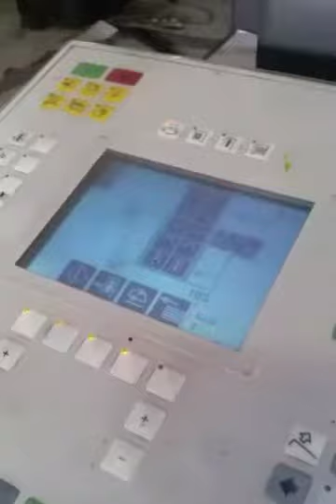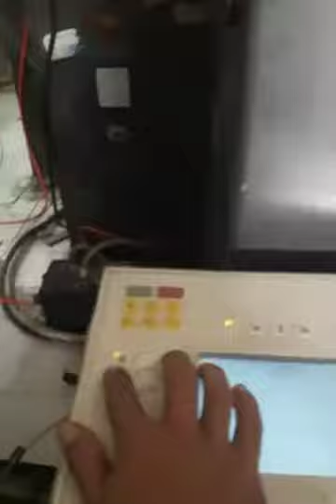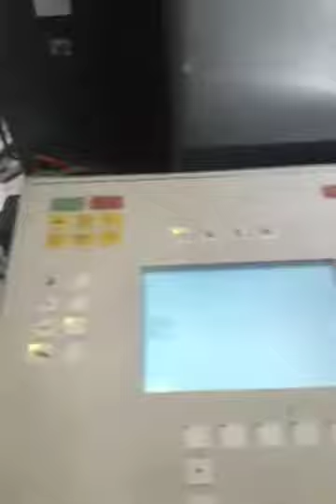Mesin cetak 2 warna SM 52 2 heidelberg kecepatan penuh